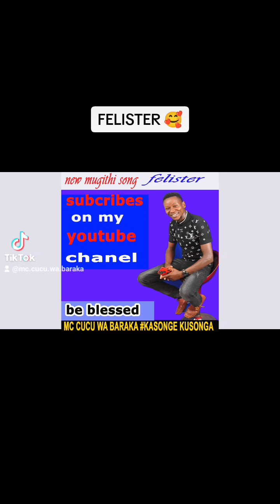August 17, 2023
FELISTER BY MC CUCU WA BARAKA
NEW MUGITHI SONG❤️❤️🥰🎶🎶🔥